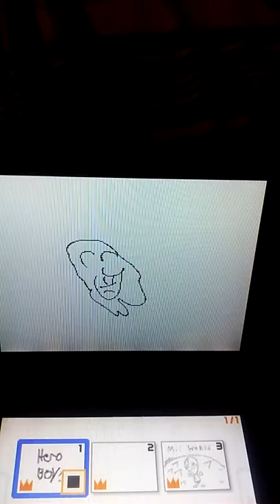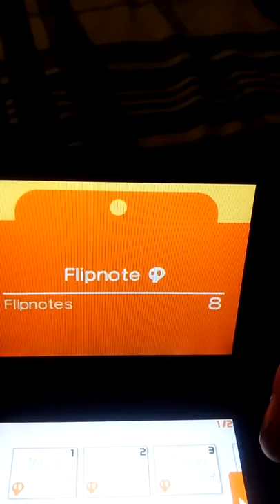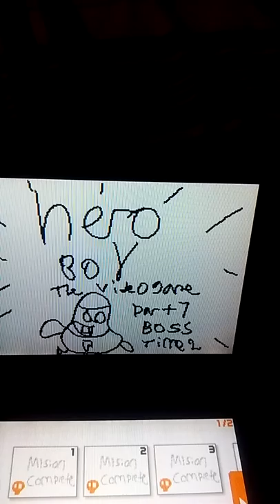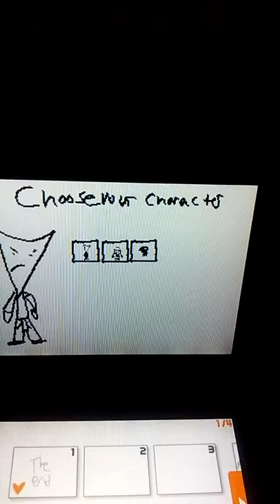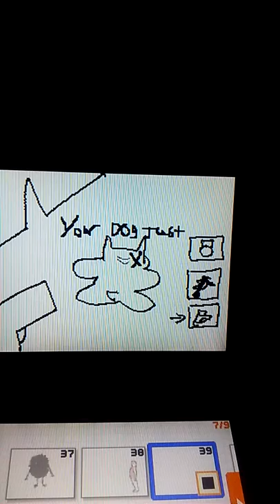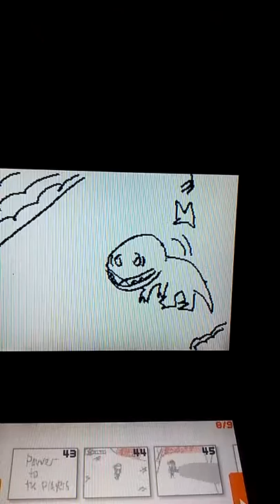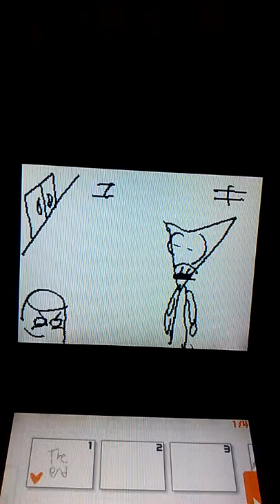Animations and video games created by me larry